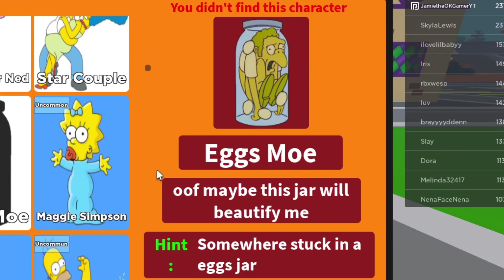FIND the SIMPSONS *How to get ALL 3 NEW Simpsons Characters* Roblox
Hi :) In today's video I find all 3 new Simpsons in Find the Simpsons for Roblox!

00:00 Intro
00:20 Homer Pooh
00:35 Imaginary Bear
01:00 Eggs Moe